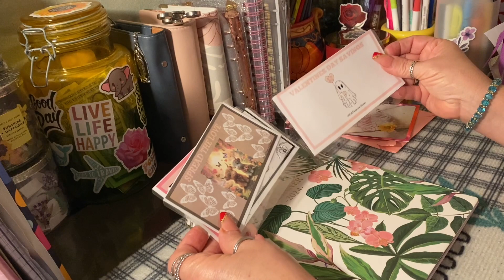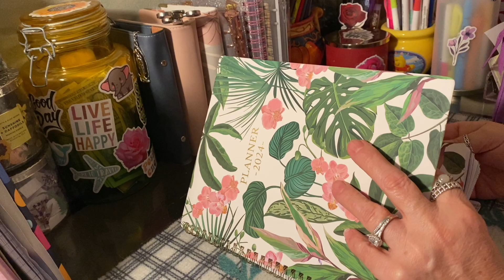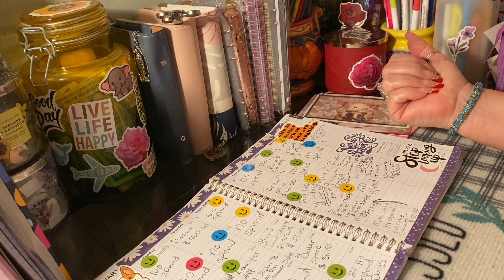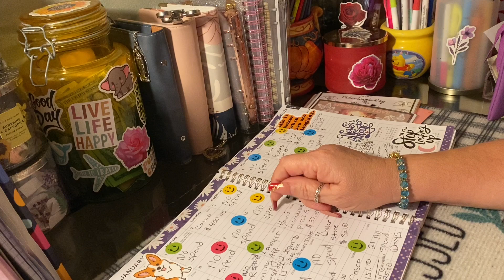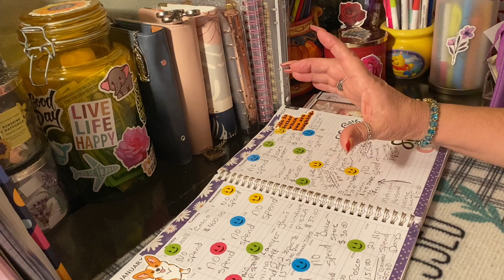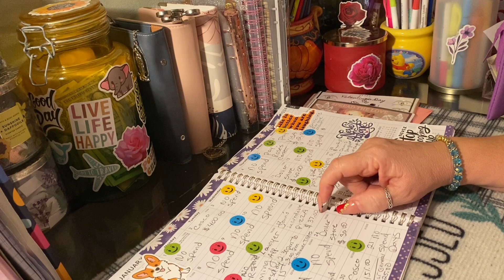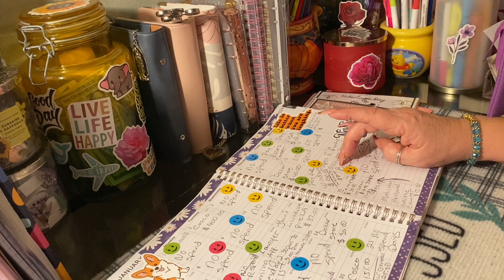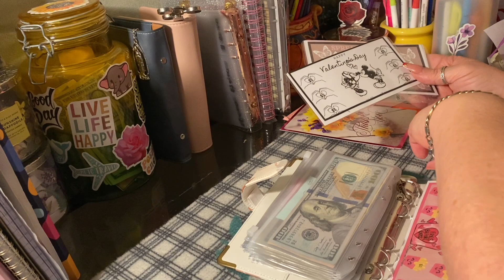How much did i spend in the month of January!?🙈Happy mail ❤️